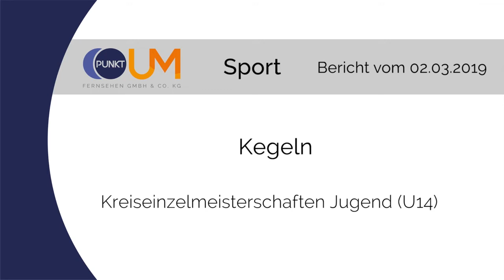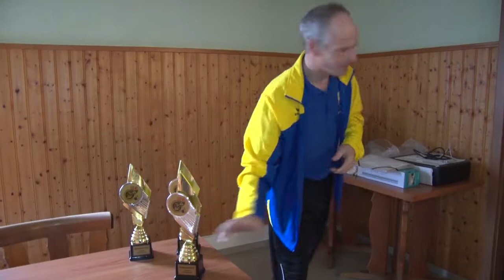PUNKTum Kegeln Kreiseinzelmeisterschaften Jugend U14 Mansfeld Südharz in Wallhausen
Kegeln Kreiseinzelmeisterschaften Jugend U14 Mansfeld Südharz in Wallhausen